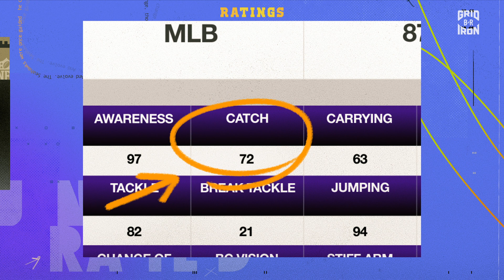49ers Star Fred Warner Proves He’s One of NFL’s Best Linebackers | Underrated S1E5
49ers star Fred Warner proves he’s one of the best LBs in the NFL. The linebacker shows off his hands and smooth footwork in the open field in an effort to improve his Madden 21 rating on a new episode of “Underrated” with Adam Lefkoe.